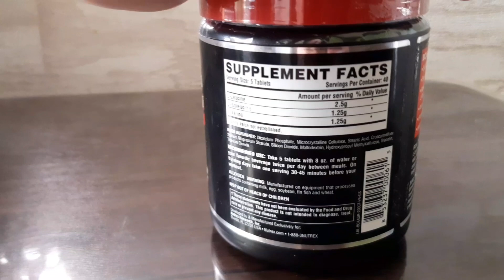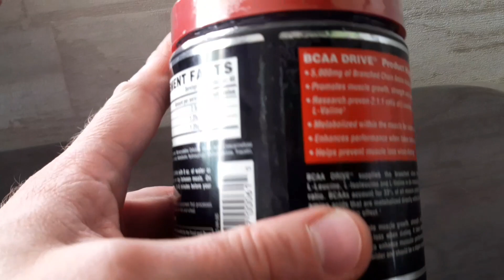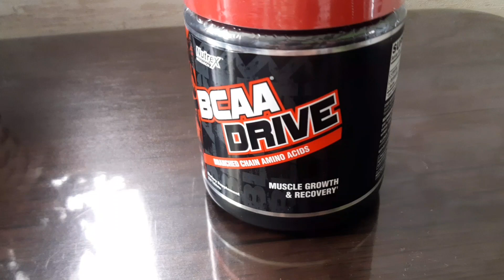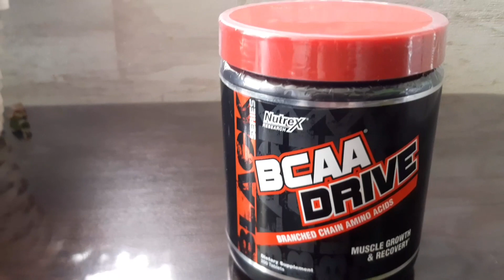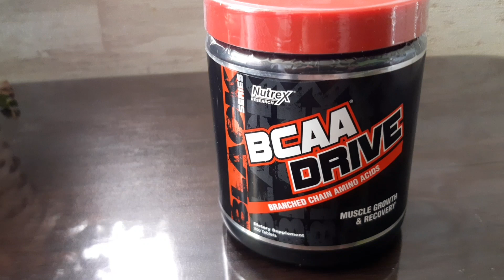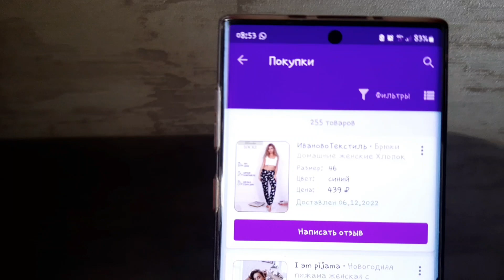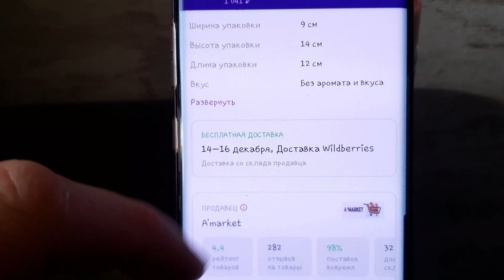Просрочка на Wildberries! Просроченное спортивное питание. Стертый срок годности.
Стертый срок годности и просроченные BCAA на Wildberries. Покупаете спортивное питание на маркетплейсе? Будьте внимательны! Маркетплейсы не гарантируют вам ни качество продукта, ни даже нормальный срок годности!